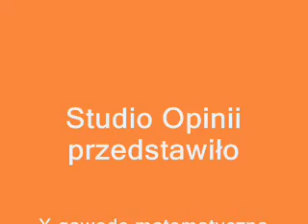Nowe Ślady Pitagorasa X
O pojęciu liczby. Kolejna gawęda matematyczna Bogdana Misia.